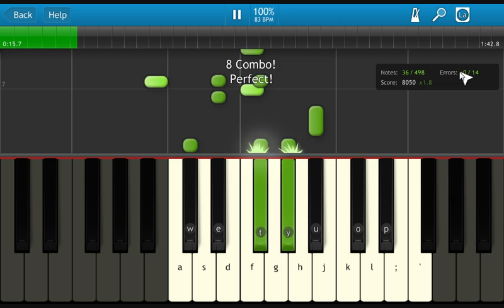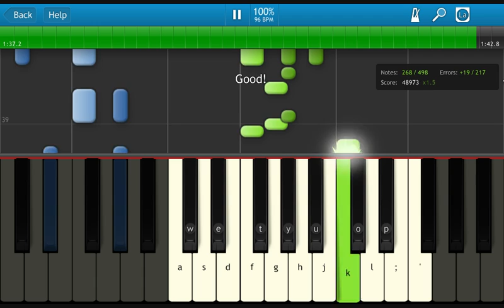Angel Beat - PV6 Synthesia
Angel Beat - PV6
My First Play in this song :D